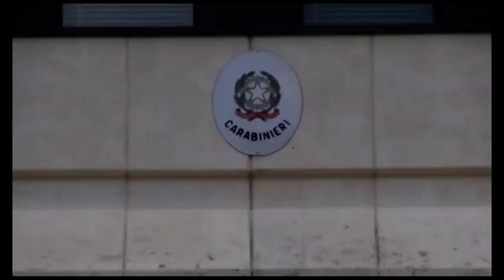Lite e spari in centro a Montevarchi dopo un complimento alla figlia: arrestato